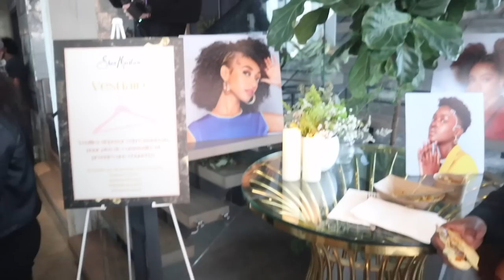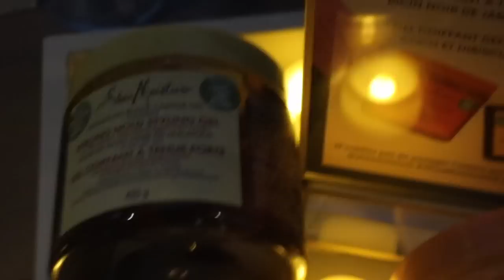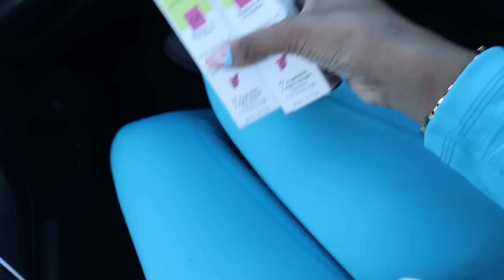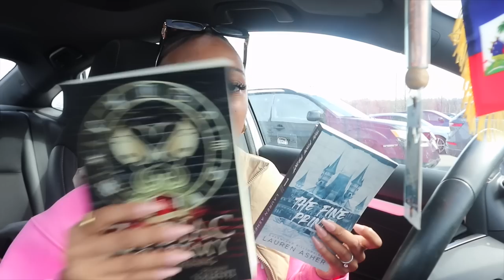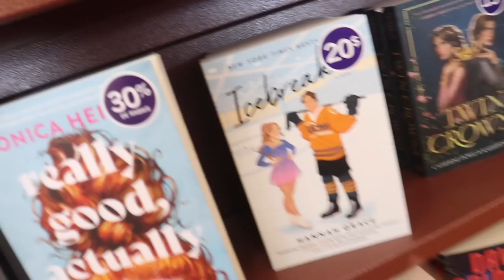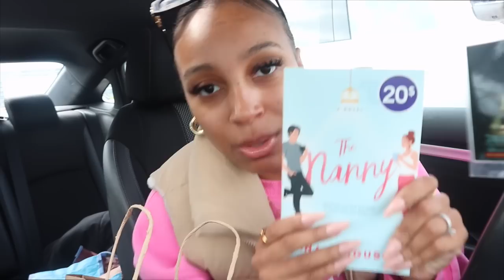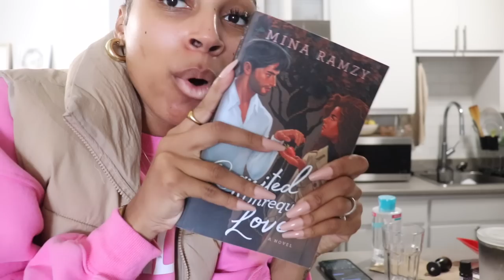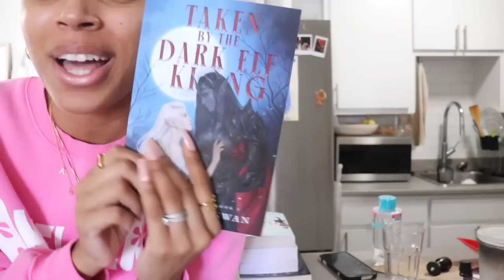VLOG | SHEA MOISTURE INFLUENCER EVENT | BAES NEW HAIR | GREAT DEAL ON BOOKS !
Hey Babes ! Welcome to another vlogggggg heheheh ! I love sharing special moments like these with you all ! I really feel like you guys are my besties !
xoxo luv ya bye

- SPLIT HEM JEANS
- PINK JOGGERS
- AIR FORCE 1S
- SLOUCH SOCKS
- BOOKS :
-Mina Ramzy
Requited Unrequited Love

-Charlotte Swan
Taken by the Dark Elf King

-Lauren Asher
The Fine Print

Lana Ferguson
The Nanny

- Caroline Peckham and 1 more
Zodiac Academy: The Awakening

2 Pack Acrylic Magnetic Calendar for Fridge

CARE\OF : DARCIA50

SB JEWLERY COLLECTION : DARCIA15

LUXIE BRUSHES : DARCIA

CAMERAS :
Sit-down video :
Canon t7i
Vlogs :

-LA NEIGE SPF

-FAV GOLD EARRINGS ATM

-GLOW FACE SERUM

-PHILOSOPHY WARM CASHMERE PERFUME

-MICHAEL KORS WATHC

-HAITI NECKLACE

-THE BEST PRESS ON NAILS

-UNIQLO BYM BAG